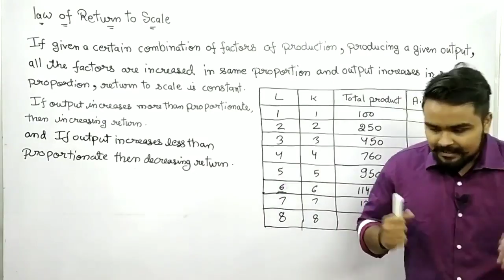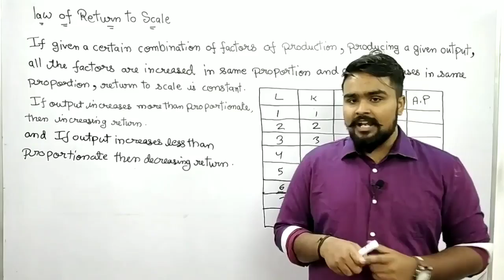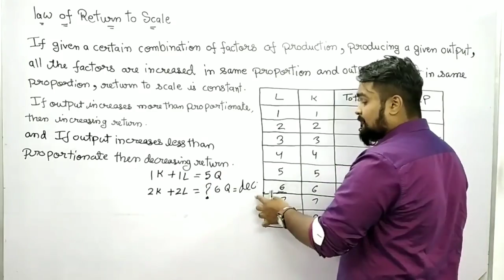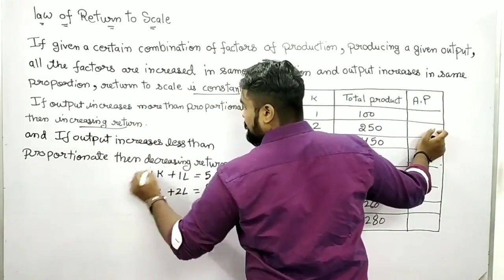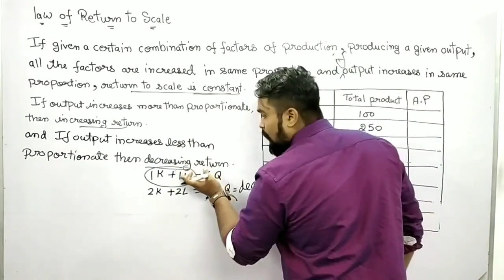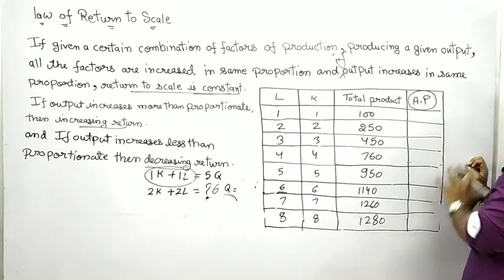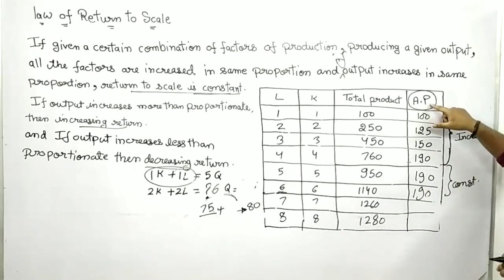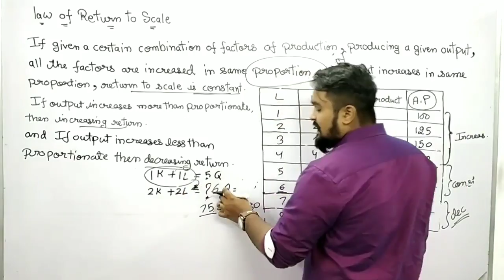#23, Law of return to scale - long run | ugc | bcom | bba | ba | bca | honours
This video contains concept of
Law of return to scale - long run
scale of operation
1 - Increasing return to scale
2 - Constant return to scale
3 - Decreasing Increasing return to scale